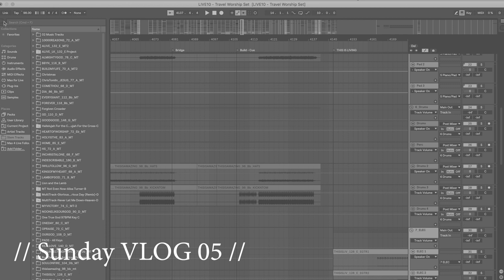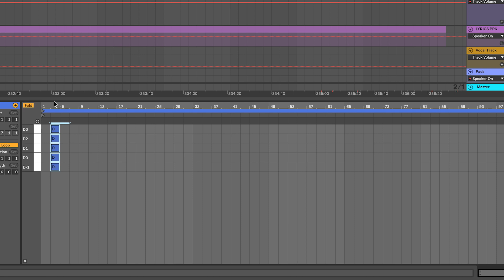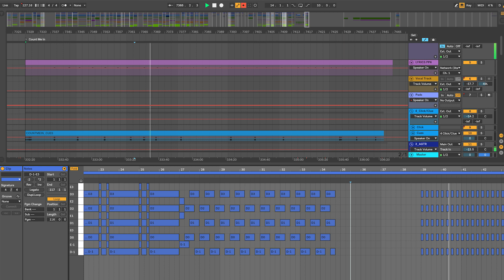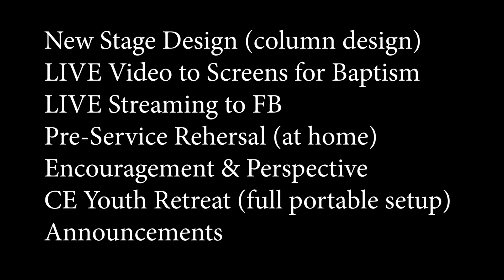Midi Lighting with Ableton Live // Sunday Vlog 008 // New from Passion music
In my //Sunday Vlog #008//  I am very excited to introduce to you a brand new song from Passion! Set to be released during the Passion Conference in January of 2019. This song has been on my heart since I first heard the version they did at Passion Camp.

//Count Me In - Passion Conference 2019 //

I've searched the world for meaning
I can't explain this feeling
That all our hearts are beating
For something beautiful
I found You in the searching
Yeah, You were right there with me
You gave me a brand new story
It's something beautiful

Now I can breathe
My fear's released
Now I am free

You gave a life worth living
Gave me a song worth singing
This is just the beginning
Of something beautiful

Your cross made a way for me
Oh the mystery that Heaven knows my name
My story will always be
That you rescued me and I'll never be the same

You can count me in